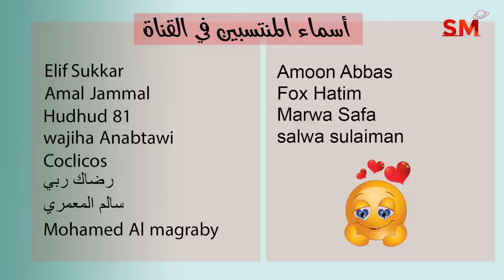توقعات الأبراج و انتقال الزهرة الى العذراء اليوم الإثنين 5 أيلول سبتمبر 2022 سعيد مناع